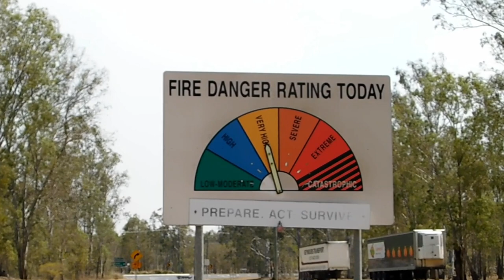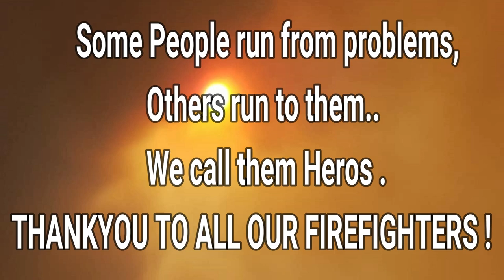Australian Fires - My Country is Burning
Erratic winds and hot, dry weather have created "horrendous conditions" for fires, Queensland, New South Wales and Victoria and many more states in Australia are in a state of emergency due to massive fires .  Our Heartfelt Thanks to all the Firefighters, SES, and Animal Rescuers !!!

Have your say - Let your VOICE be heard !